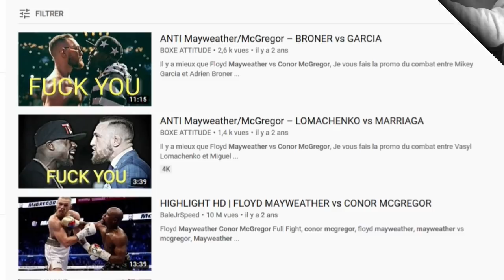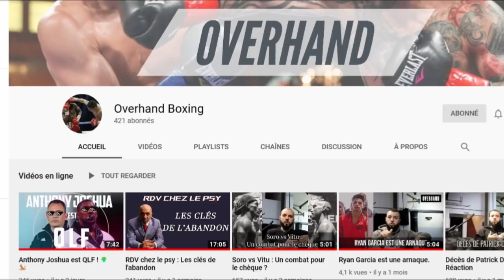Les combats dans l’ombre de Joshua Ruiz 2 (feat Overhand Boxing)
Le programme BOXE de cette fin d’année 2019 !
Les noms cités : Overhand Boxing, Anthony Joshua, Andy Ruiz Jr, Conor McGregor, Floyd Mayweather Jr, Vasyl Lomachenko, Luke Campbell, Tyson Fury, Devin Haney, Gennady Golovkin, Canelo Alvarez, Naoya Inoue, Hassan N'Dam N'Jikam, Terence Crawford, Oleksandr Usyk, Felix Verdejo, Gervonta Davis
Les combats cités :
13/12/2019 Hassan N'Dam N'Jikam vs Fedor Chudinov
13/12/2019 Elie Konki vs Sebastian Perez
13/12/2019 Yvan Mendy vs Jaider Parra
13/12/2019 Mathieu Bauderlique vs Hugo Kasperski
13/12/2019 Christian Mbilli vs KeAndrae Leatherwood
14/12/2019 Terence Crawford vs Egidijus Kavaliauskas
14/12/2019 Richard Commey vs Teofimo Lopez
14/12/2019 Michael Conlan vs Vladimir Nikitin
21/12/2019 Jermell Charlo vs Tony Harrison 2
21/12/2019 Efe Ajagba vs Iago Kiladze
28/12/2019 Arsen Goulamirian vs Constantin Bejenaru
28/12/2019 Gervonta Davis vs Yuriorkis Gamboa
28/12/2019 Jean Pascal vs Badou Jack